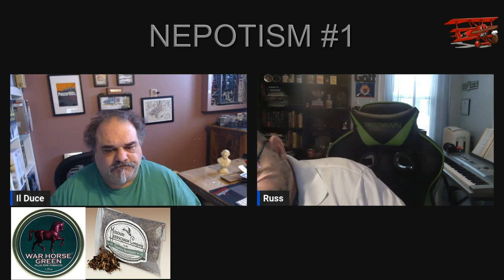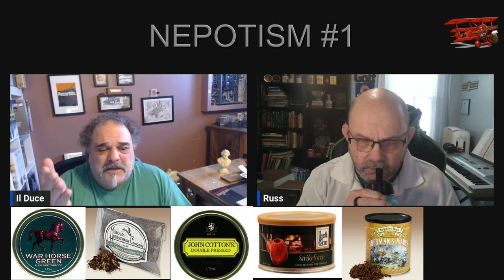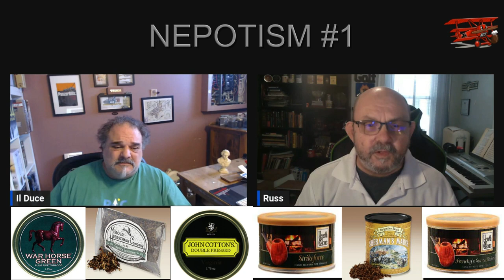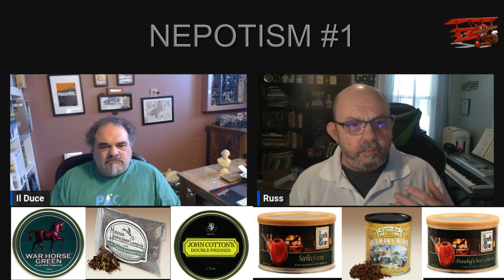5 BLENDS + 1 HAPPY INT PIPE SMOKING DAY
Pipe and tobacco news of the world. Reviews, artist showcase, master blenders, interviews, music and odds and ends.